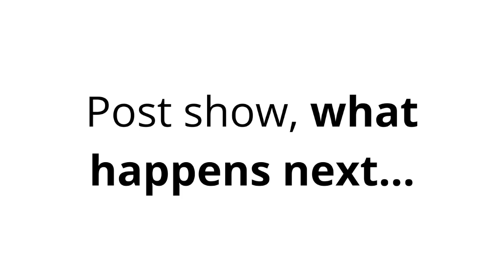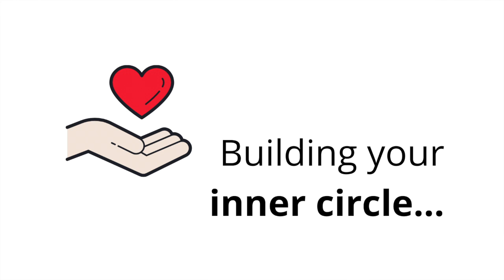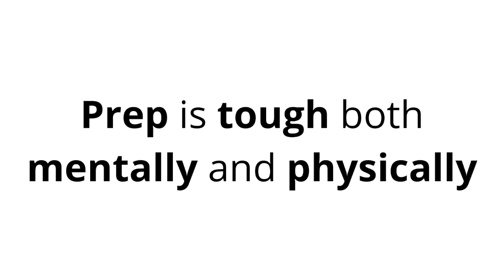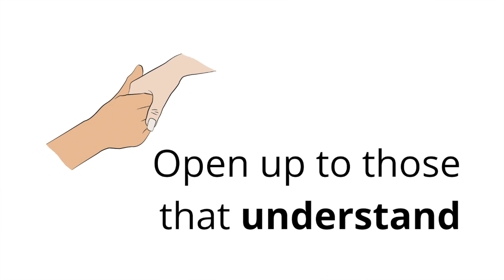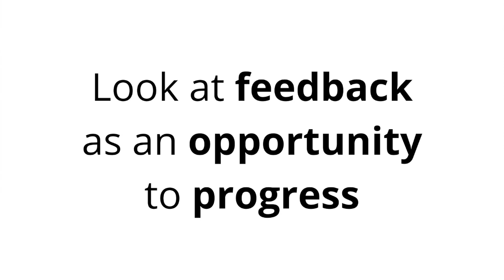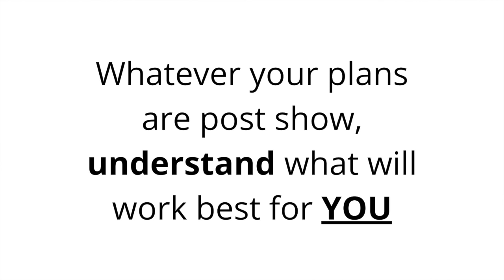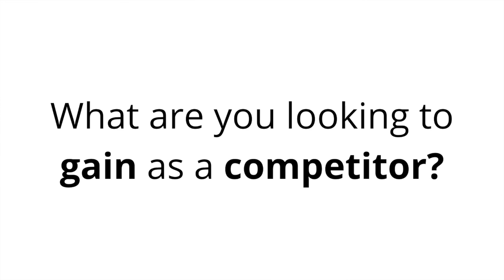Post show as a bikini competitor pt.2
Post show opens a world of emotions, I will be sharing my experience to help you tackle the post bikini show period.
In this video I will be sharing my experience of how to tackle the post show period as a bikini competitor.
I want to help you understand the fundamentals of managing your post show period both physically and mentally.
Look out for future episodes where I will be sharing my experience, providing you with plenty of information to become a successful bikini competitor!
Helping you start your own journey to the stage, helping you achieve your body transformation goals.
This video is part of my becoming a bikini competitor series.